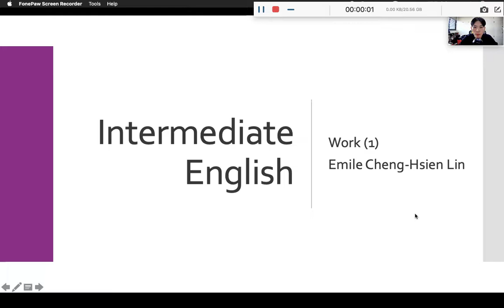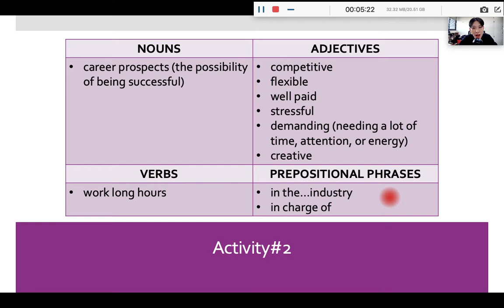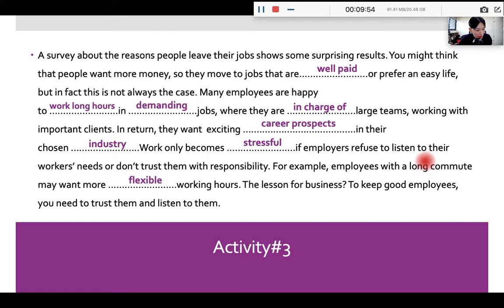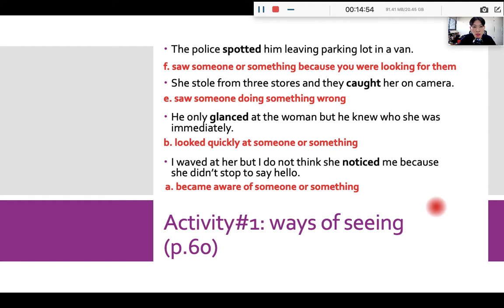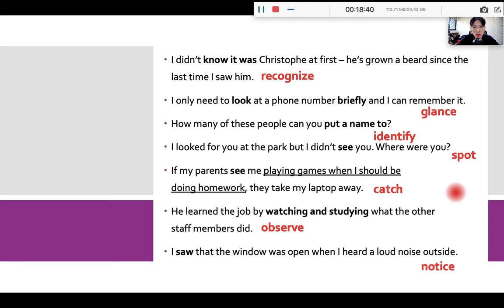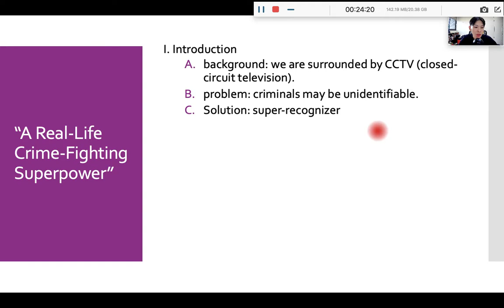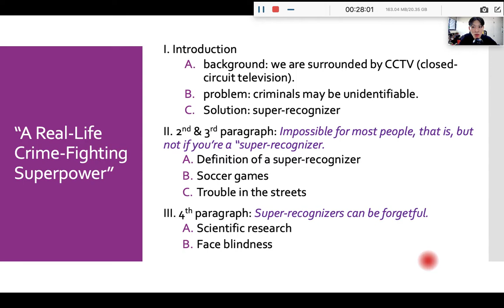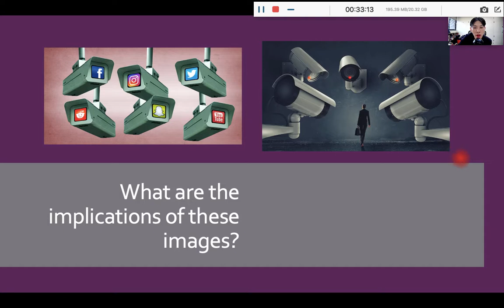Work 1 A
Summary
describing work & verbs about seeing
super-recognizer